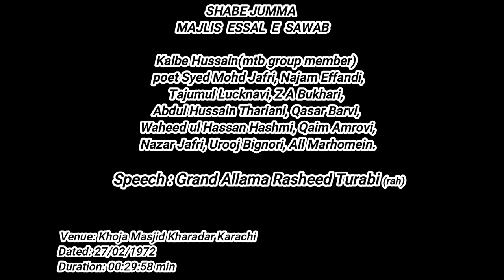Grand Allama Rasheed Turabi(rah) || SHABE JUMMA || MAJLIS ESSAL E SAWAB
SHABE JUMMA
MAJLIS ESSAL E SAWAB
Kalbe Hussain(mtb group member)
poet Syed Mohd Jafri, Najam Effandi,
Tajumul Lucknavi, Z A Bukhari,
Abdul Hussain Thariani, Qasar Barvi,
Waheed ul Hassan Hashmi, Qaim Amrovi,
Nazar Jafri, Urooj Bignori,
All Marhomein.
Speaker: Grand Allama Rasheed Turabi (rah)
Dated: 27/02/1972
Duration:00:29:58 mins
Venue: Khoja Masjid Kharadar Karachi
Courtesy: Sharif Shaaban
Presenter: Hadi Askari